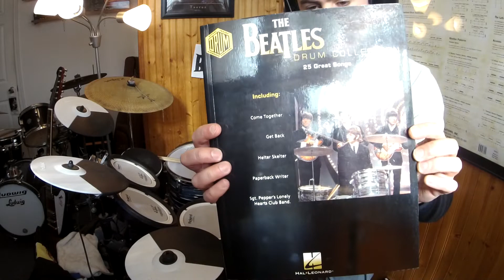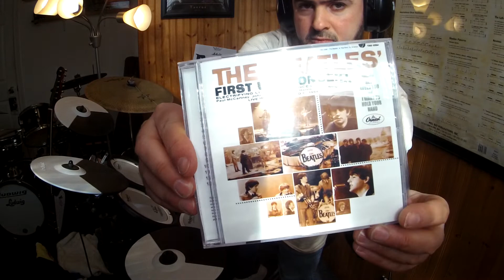The Beatles TWIST AND SHOUT(Live@The Washington DC Coliseum February 11 1964)(RINGOSTARR*DRUMIMPROV)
THE BEATLES ARE COMING!THE FAB 4 line up consist of Paul McCartney(Bass), John Lennon(GTR), George Harrison(GTR), and Ringo Starr(Drums) was officially completed by Aug/Sept '62.THIS WAS A POWERFUL FOURSOME.John Lennon states in 1966, "We're more popular than Jesus now."Before, being turned down by record companies time again, it was not until Brian Epstein(The Beatles manager)saw The Quarrymen/Silver Beatles(The Beatles original band name)play at the Cavern Club in London in the early 60's who was inspired and signed them a record deal in May '62 at EMI Records on Abbey Road.George Martin(The Beatles Producer)wanted to capture a live recording album of The Beatles playing live at the Cavern Club, but terrible acoustics in the club and bad sound quality made Martin deflate the idea.Therefore The Beatles made their first live band album to capture the club vibe(few overdubs)in EMI studios instead during a long jam session at Abbey Road which became to be the "Please Please Me" album.The majority of The Beatles first album was recorded on one day in a 13 hr straight jam session on a BTR 2 track tape machine.The album was a mixture of covers and Lennon/McCartney originals.Brian Epstein and The Beatles meet up with A&R man and Parlophone Label organizer George Martin on Wed June 6, '62 at London's Abbey Road studio for a final battle for a recording contract.This was the only recording session taken place at Abbey Road studio's with drummer Pete Best before Ringo Starr joining the group in Aug '62.The Beatles arrive at John F. Kennedy's airport in New York on Feb 7, '64 for the 1st time in the US.The 1st Beatles press conference was also held at JFK's airport.On Feb 8,'64 rehearsals began at CBS Studios in NY for The Beatles debut on the Ed Sullivan show where 73 million views would tune in on Feb 9, '64.George Harrison playing 1 of the 2 Gretsch Chet Akins Country Gentlemen guitars(similar but with different controls).John Lennon playing his trusty Rickenbacker '58 325 which was repainted black(original finish was natural)with the factory style Kauffman vibrato system now being replaced to a Bigsby tremolo, and the knobs were also replaced because the factory "oven" knobs fell off the guitar.This was John's first American made guitar and was the 1st Rickenbacker 325 out of the 3 he had, and was the 2nd 6 string Rickenbacker 325.The Feb 12, '64 Carnegie Hall NY show would be John's last ROCK CONCERT on stage with this guitar before it was retired for ever(restored to its original natural finish in the '70's)before using his new '64 Rickenbacker 325 in stock black and Kauffman vibrato system.Both Lennon and Harrison acquired an upgraded Vox AC-30 in a stock black covering instead of the white(recovered black AC-30's), by late '63 they BUMPED up to Vox AC-50(possibly AC-100)amps.Paul McCartney using his 2nd '63 Hofner violin 500/1 model bass(which he still uses today!)which was purchased sometime between Oct-Dec '63.Paul was also using a Vox T-60 bass amp but was shortly replaced by a custom made Vox AC-30 that was modified by Vox worker Dick Denney to suit a bass.The reason why McCartney's amps were replaced was because the T-60's kept blowing up and would have to be fixed or replaced by Beatles roadie Mel Evans.Paul eventually started using a Vox AC-100 cab/head in late '63.Ringo Starr playing his 20" Ludwig Black Oyster Pearl Kit #2 that he purchased in early '64 at Manny's Music in NY after arriving to the US for The Beatles 1st American tour.This would be kit #2 and the 2nd of the 20" bass drum kits.Also, Ringo did purchase a 20" Zildjian cymbal which can be seen pretty clearly during the Ed Sullivan shows/rehearsals, and later switched from Swiss-made Paiste cymbals(purchased at Drum City)to Zildjian Turkish cymbals.Drop-"T" logo head #2 in action!I am using my Boss BD-2 Blues Driver over the drums with my Boss GE-7Equalizer to mimic the RAUNCY PA SYSTEMS AND BOOTLEG SOUNDS OF A BEATLES CONCERT!IT WAS HARD TO HEAR WHERE I WAS AT IN THIS CONCERT OVER THE ROCK'N ROLL SCREAMS OF BEATLEMANIA MEYHAM!Just like the real VIBE!I wanted to mimic Ringo Starr's drum licks, to his possessed BEATLEMANIA FEVER BOBBING HEAD, to even mimicking the movement of rearranging the kit and microphone stand on the rotating platform the used to face different sections of the crowd in the coliseum.Film studied carefully!
1st U.S. Beatles Concert @ the Washington Coliseum February 11, 1964 FULL Setlist
1.Roll Over Beethoven
2.From Me To You
3.I Saw Her Standing There
4.This Boy
5.All My Loving
6.I Wanna Be Your Man
7.Please Please Me
8.Till There Was You
9.She Loves You
10.I Want To Hold Your Hand
11.Twist And Shout
12.Long Tall Sally
The Beatles
John Lennon-gtr
Paul McCartney-bass gtr
George Harrison-gtr
Ringo Starr-drums
Gear
RolandTDK-4PVDrums(Ringo*CustomSetting)
RolandmicroCubeGX(BritCombo/ReverbSetting)
VicFirthStyx/Phones
BossGE-7Equalizer
BossBD-2BluesDriver
LudwigSpeedKing/Throne
TheBeatlesLive@WashingtonColiseumFeb11,'64T